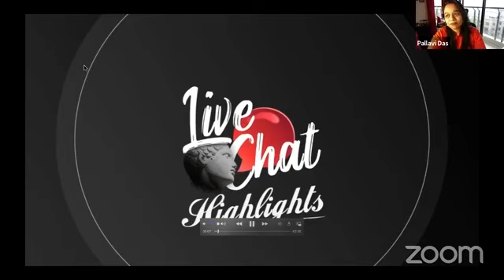A LIVE conversation with the Teachers/Principals on COVID19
4th July 2020: Here's a LIVE conversation with the teachers and principals of various schools across Powai, talking about education in the COVID world, how it has affected and the way forward.